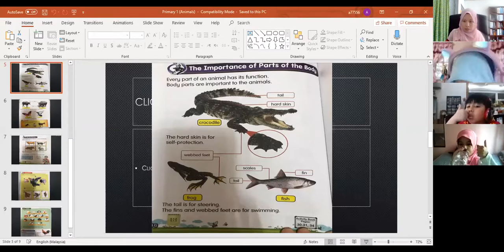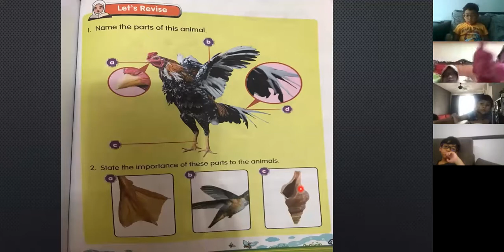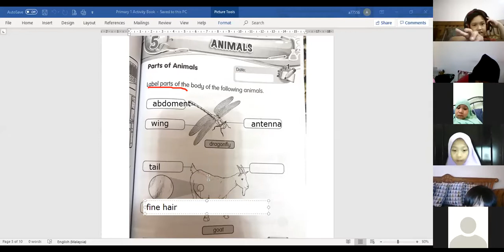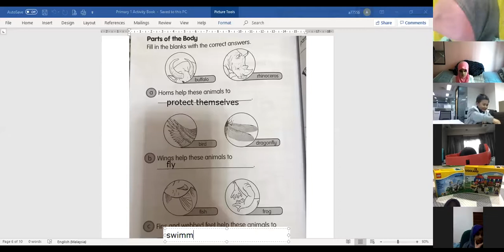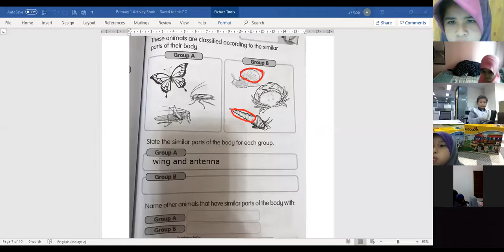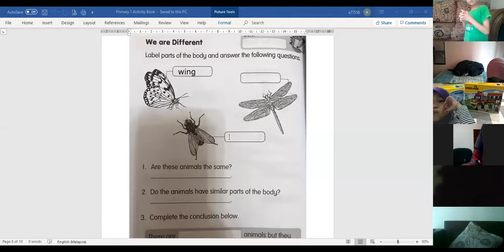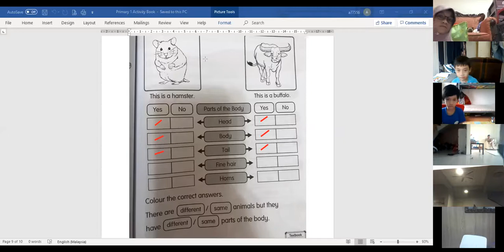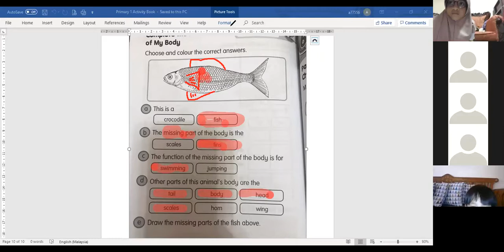Primary 1 Discussion Activity Book Animals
Science Class
Discussion Activity Book
Topic : Animals
By Teacher Yusra